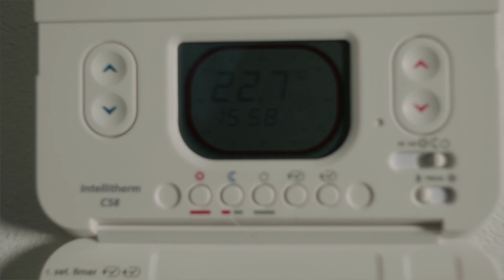Energy rap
Con l’arrivo della stagione autunnale 2022, per arginare il caro bollette e gli aumenti dei costi dell'energia, l’Amministrazione Comunale di Verbania è al lavoro su vari fronti,  ricordando che in sette mesi si è avuto il raddoppio delle spese raggiungendo quasi 1,3 milioni di euro (con un contributo del Governo che ne ripiana solo una parte per circa il 30%).

Un primo passo, con la realizzazione di un video fatto da studenti, è quello di promuovere con una campagna di sensibilizzazione comportamenti e abitudini capaci di tutelare l'ambiente, contrastare il cambiamento climatico e salvaguardare le spese, attraverso il risparmio energetico, rivolto a cittadini e famiglie.

Silvia Marchionini
Sindaco di Verbania